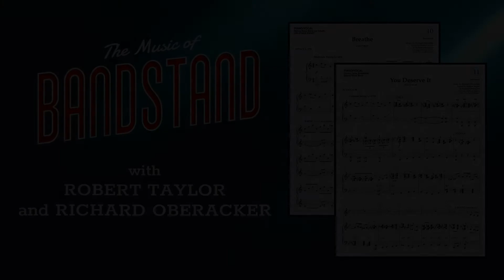Breathe/You Deserve It - Writers Commentary